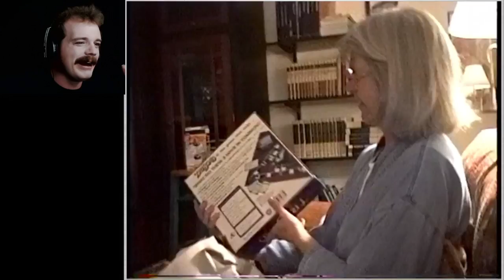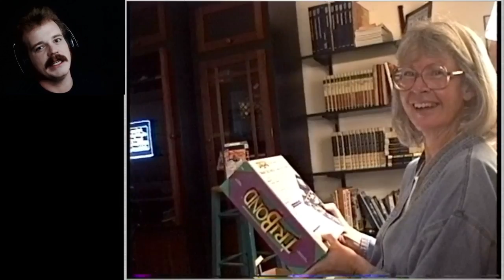Home Movies Reaction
My family is gonna kill me.